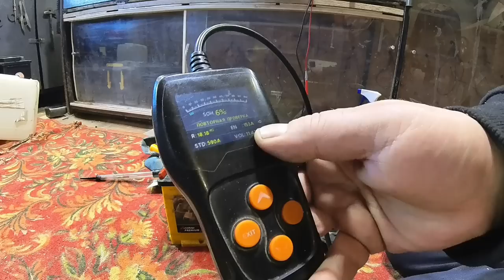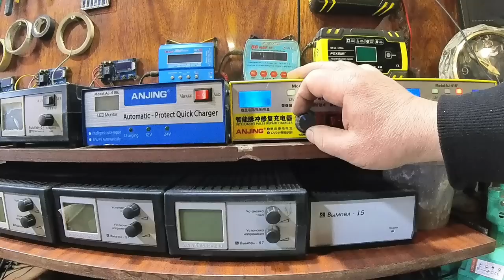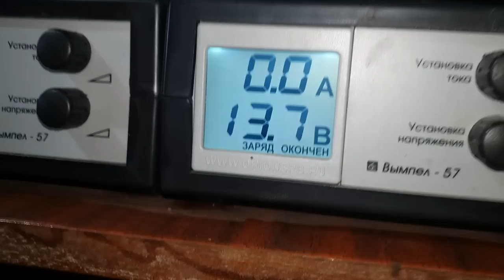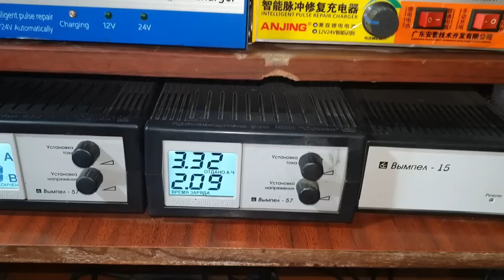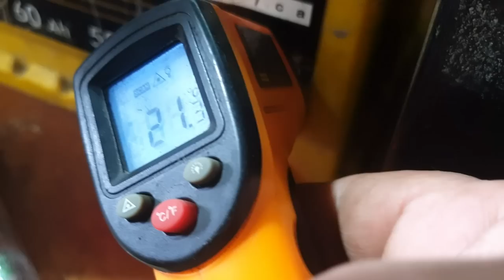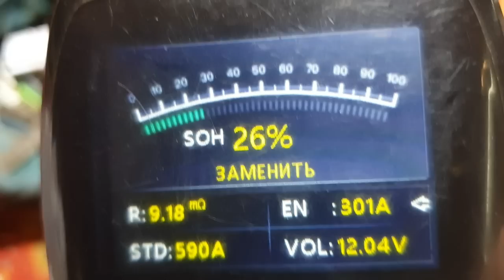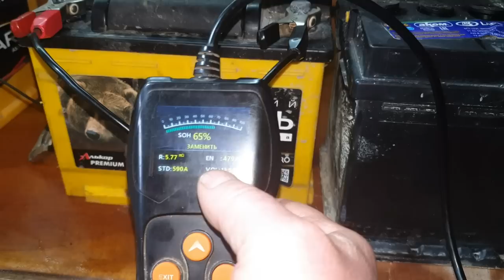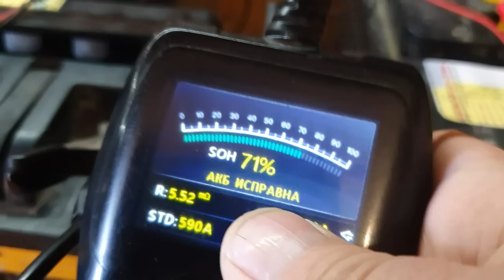Нюансы с переливом электролита.Тюменский медведь 60А/ч.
В ролике работа с перелитым электролитом Тюменским медведем.